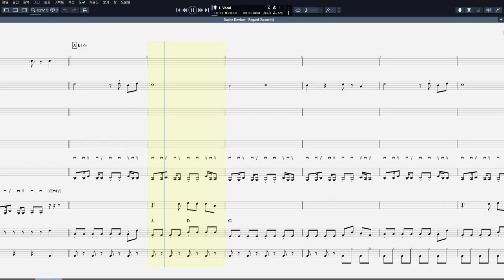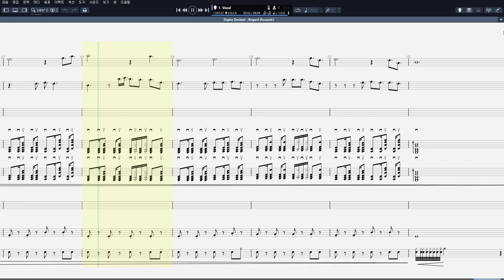Regard (Acoustic)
Since 2019
Remake 2019

Theme of Rudin Fhmerahmpt